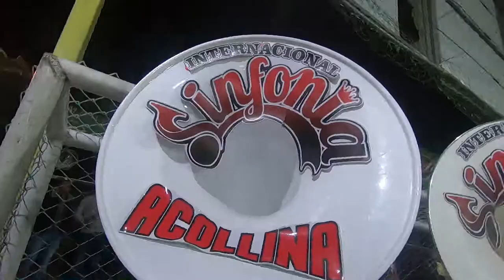BANDA SINFONIA ACOLLINA Los Shuntinos de Oro - MIX SINFONIA ( Huancayo 2022 )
BANDA SINFONIA ACOLLINA Los Shuntinos de Oro -   MIX SINFONIA  - REALIZADO EN HUAMANMARCA HUAYUCACHI - HUANCAYO AÑO 2022